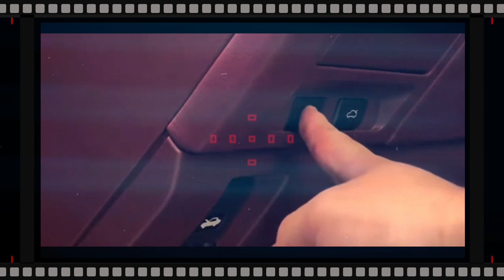2025 Lexus LS 500h Executive Edition / Quick Walkaround / Astonishing Interior Design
2025 Lexus LS | And now Lexus Motors is going to release the next Lexus LS for the 2025 model year and Lexus has not yet revealed much about its design and features. But it’s possible that the Lexus LS will get a refreshed design for the 2025 model year. Because no major change has been seen for a long time. Apart from this, according to some media reports it is also being said that the 2025 model year will include new features along with minor changes. And if any new information about the Next Lexus LS will be released by the company. Then we will update it as soon as possible.

The company hasn’t announced pricing for the next 2025 Lexus LS, but we do know that the 2024 Lexus LS will be available in a total of five trims– LS 500, LS 500 AWD, LS 500 F Sport, LS 500 FSport AWD, and LS 500h AWD It is going to happen.

So it’s likely that the next Lexus LS will have the same trim available for the 2024 model year. But the price may increase slightly. However, below we have given the estimated price for the 2025 model year based on the 2024 model year. And as soon as the company reveals its exact price, we will update it here